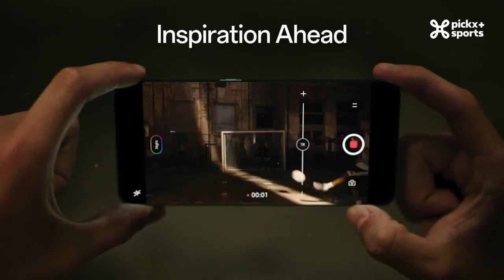UCL MD1 / Celtic - Real Madrid / FR